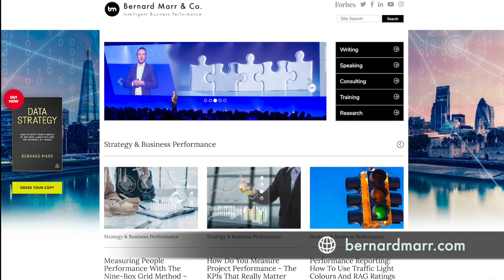The Internet of Things IoT and smart devices in business by Bernard Marr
Visit the Robots, Internet Of Things & Smart Devices topic